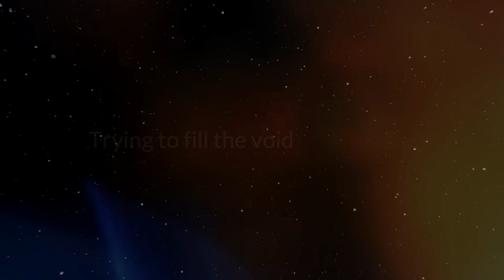I'm a Pastor's Kid, Who Wanted Nothing to do with God | Chinonye Agu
Welcome to Heart To Heart Podcast, where every story holds the power to inspire and uplift!

Meet Chinonye who brings a powerful testimony. Chinonye is Nigerian and moved to the United States in 2009. She is an author, a spoken word minister.

She was raised in a Christian household as the daughter of a pastor, But wanted nothing to do with God. Chinonye's faith was tested by the challenges within her own family.

From experiencing abuse to battling depression and self-harm, her journey through high school was marked by pain and confusion.
As she entered college, Chinonye sought solace in bad relationships and unhealthy coping mechanisms, leading her further away from her faith. Yet, in the midst of her darkest moments, Chinonye encountered the relentless love of God, who pursued her with dreams, visions, and divine appointments.

Through a gradual process of healing and restoration, Chinonye discovered the depth of God's grace and the power of true friendship with Him.

Join us as Chinonye shares her powerful testimony of overcoming adversity and finding hope in the midst of despair.